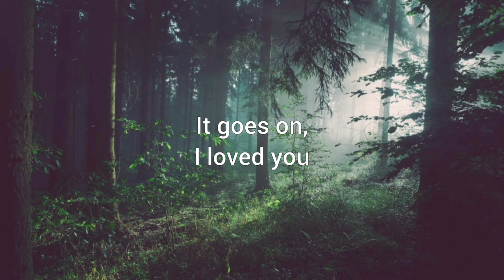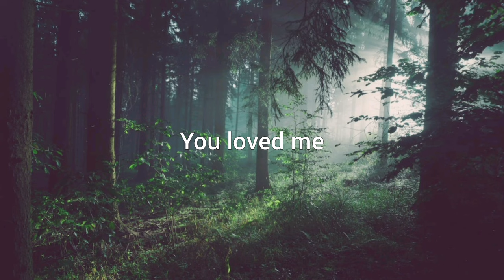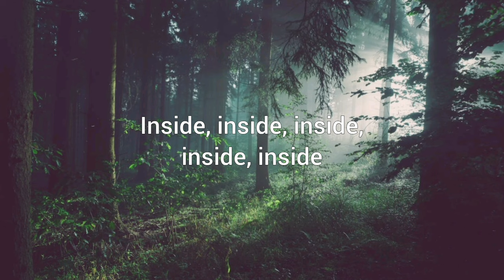The Most Beautiful Boy - Felsmann + Tiley and The Irrepressibles (Lyrics)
The Most Beautiful Boy Lyrics

And you loved me
I could feel it
Because I loved you, can't eclipse it
It goes on, (It goes on) I love
It goes on, (It goes on) I loved you
It goes on (goes on) goes on
And you I loved me
You loved me
You loved me
Because I love you, can't eclipse it
Strong outside men, but inside boy
Strong outside men, but inside
Inside, inside, inside, inside, inside

If you want to suggest ideas for next videos please fill this form